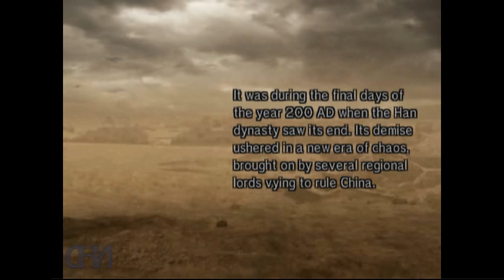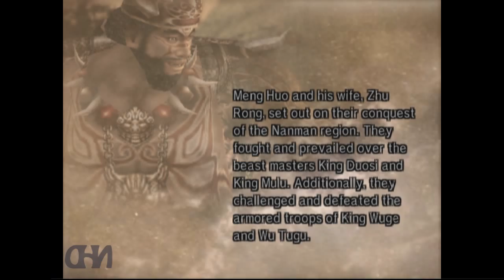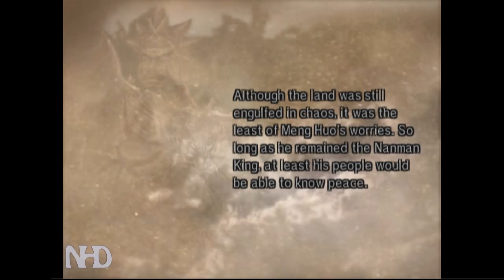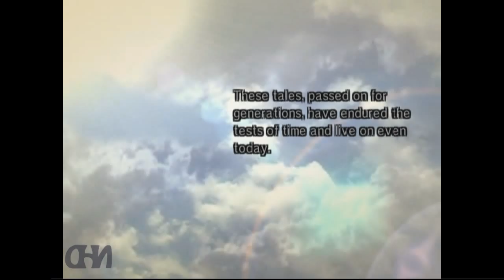Let's Play Dynasty Warriors 5 Meng Huo (pt4) Conquest of Nan Zhong